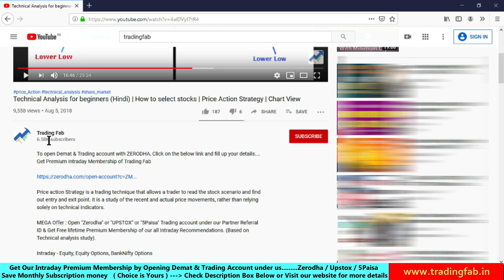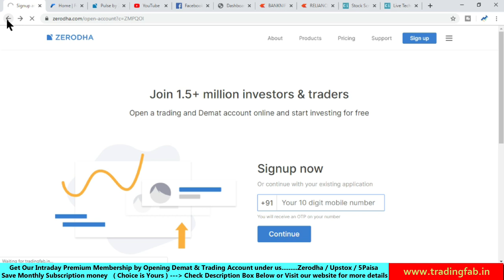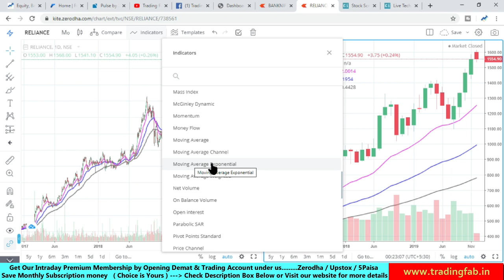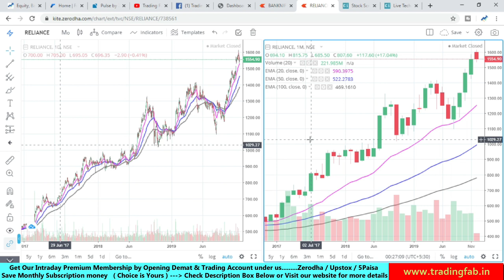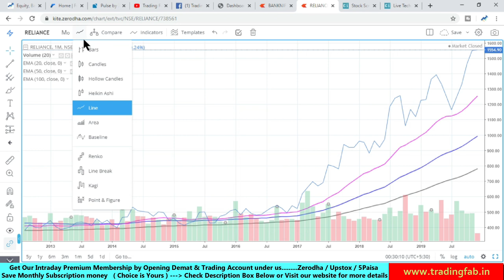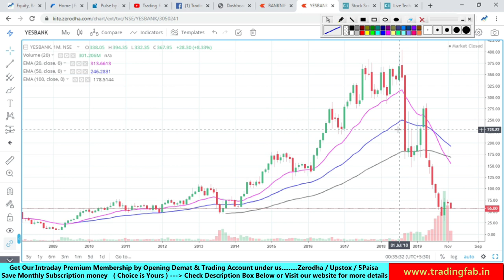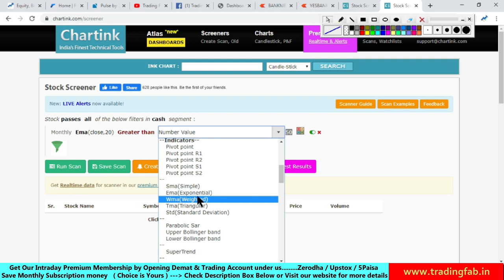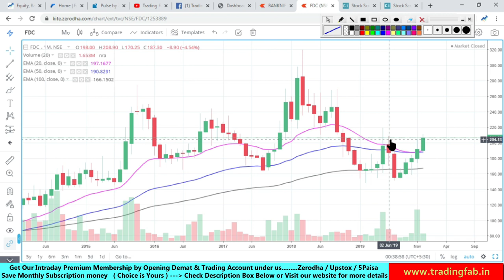How to Find Multibagger Shares in Stock Market | Be a Millionaire | Yes Bank case Study| Price Chart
How to Find Multibagger Shares in Stock Market
Be a Millionaire
Yes Bank case Study
Price Chart